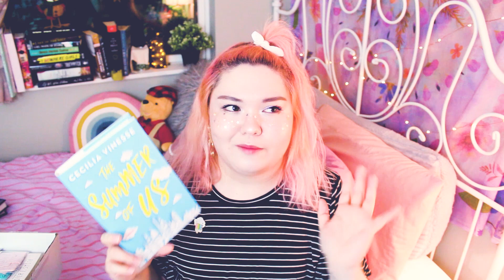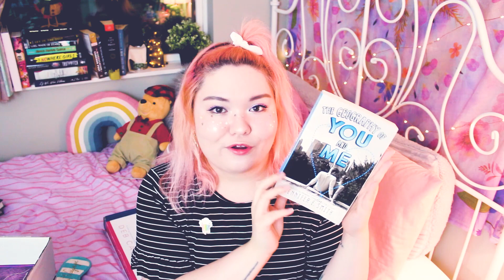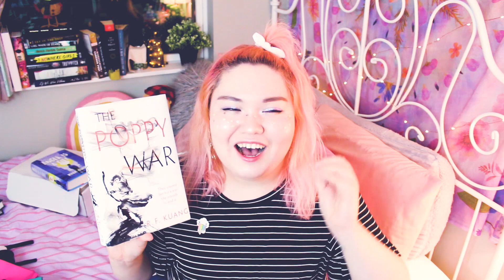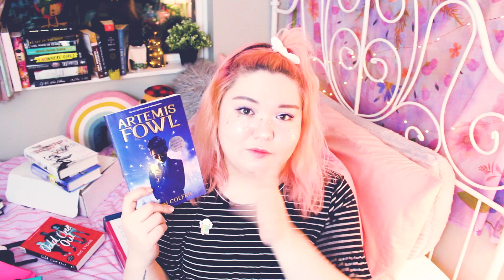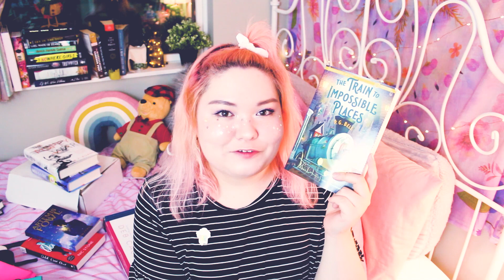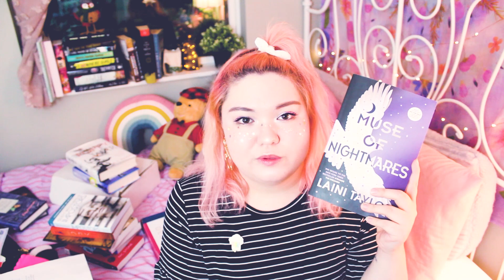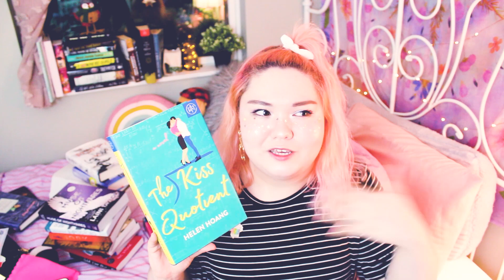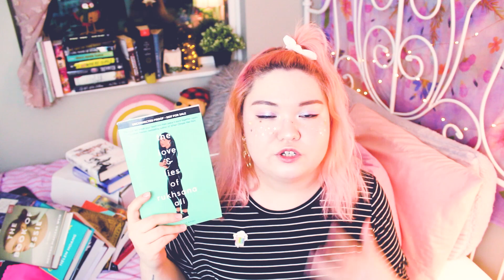HUGE JUNE BOOK HAUL 🍓 BookExpo, NOVLbox & MORE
weeeeee i got some new books fam! what book have you recently acquired that you're most excited to read?? lmk in the comments below!

Get unlimited audiobooks & ebooks! Try Scribd for free